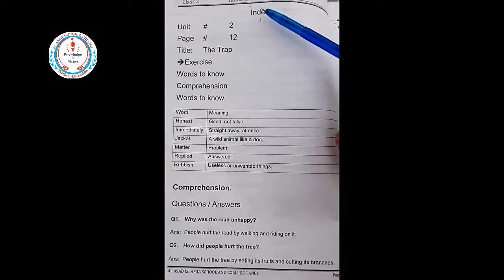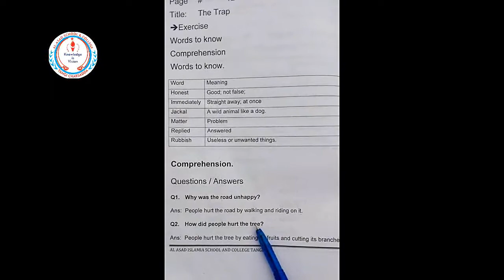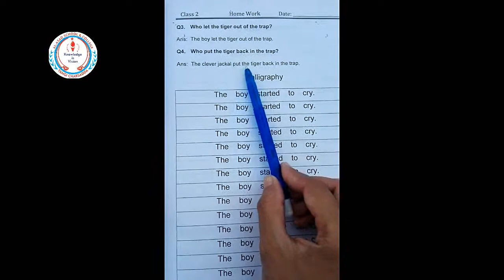2 English 7 The Trap Exercise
Respected Parents, help your children do their SVT task properly at home. The given video explain SVT task for English subject. Make sure it's done correctly and with enough practice. ,